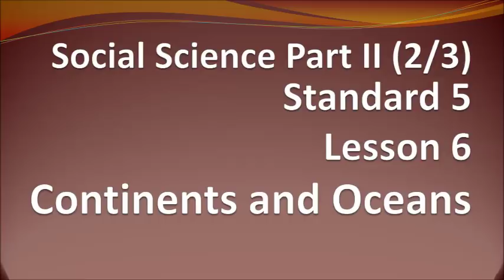Standard 5 Social Science Lesson 6 Continents and Oceans Part 1/2 [with Malayalam meaning]]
Kerala Syllabus English Medium Standard 5 Social Science Lesson 6 Continents and Oceans